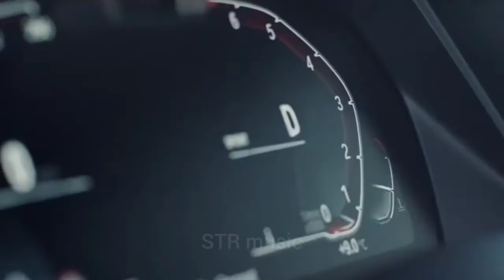BMW car music song/BOMBAY_DREAMS_REMIX_DJ_ASH_AND_VIRAJ_VISUAL_(256k)STR music